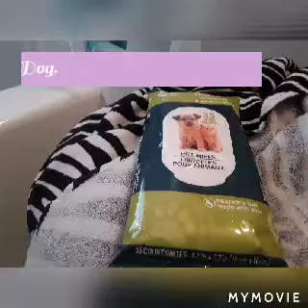How To Bath A Dog.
So first get ur dog used to the bathtub. Don't fill the tub up with water or the dogs cannot grip the tub and can hurt themselves. Especially with larger breeds. Make sure to always use a pet friendly shampoo and conditioner. This is a video is not in depth. This is more of a quick step by step, that works for me.

Don't be overly talkative, try remain calm & collected. If we make a huge deal out of the bath, then our dogs will sense the uncomfortable behavior and assume the bath is unpleasant. As owners and pack leaders it is not funny to force an animal to do something harshly.